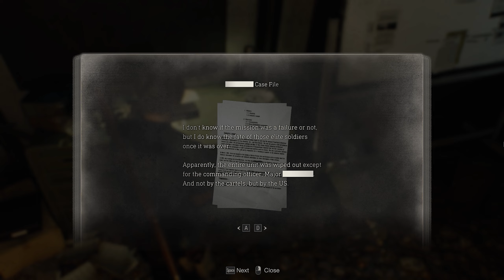Resident Evil 4 Remake — New Game plus, 100% Walkthrough (No HUD) Chapter 14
00:01:12 — Holding Cell
00:01:30 • Crystal Ore

00:02:22 — Facility 1
00:02:43 • Gold Token

00:04:53 — Cargo Depot
00:05:27 • Treasure

00:08:20 — Facility 2
00:09:28 • Treasure

00:12:52 — Waste Disposal
00:13:34 • Treasure
00:16:56 • Ornate Necklace
00:17:59 • Treasure

00:24:59 — Cargo Depot

00:32:06 — Facility 1

00:32:35 — Incubation Lab

00:34:25 — Cargo Depot

00:35:55 — Amber Storeroom
00:36:08 • Treasure
00:37:13 • Crystal Ore

00:40:22 • Campsite
00:41:41 • Clockwork
00:42:42 • Gold Bar

00:46:18 — Ruins

Request •  •  •
00:03:06 • Blue Medallions - 05:20, 05:40, 07:13, 07:39, 08:10
00:22:43 • Even More Pest Control - 15:43, 23:20, 23:38, 23:48
00:31:31 • The Wandering Dead - 32:40